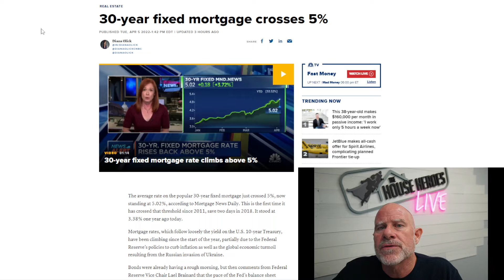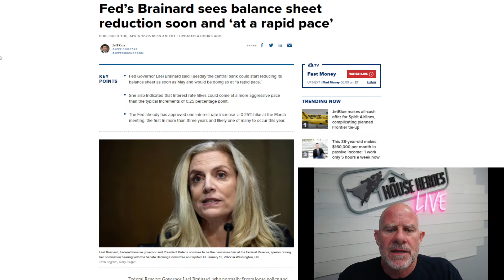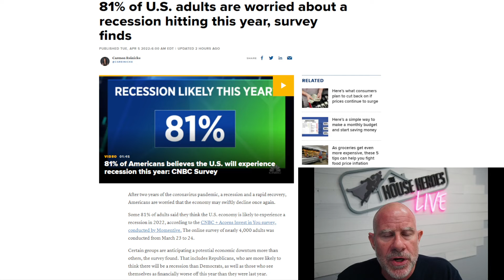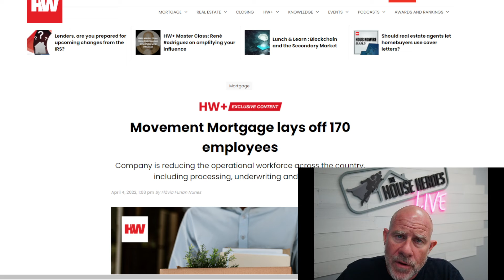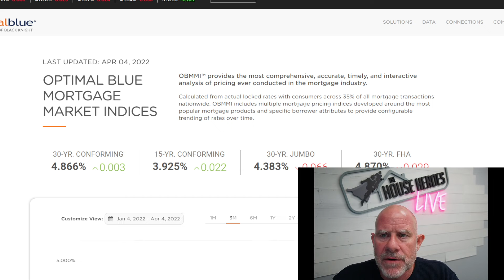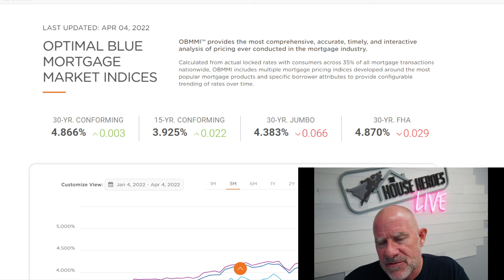Real Estate Daily - Rates Crossover Just 5%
Tuesday Night Live (LIVE) - Tuesdays 8PM PST